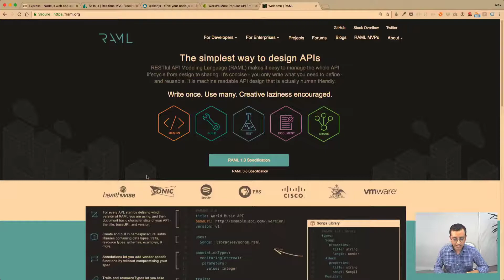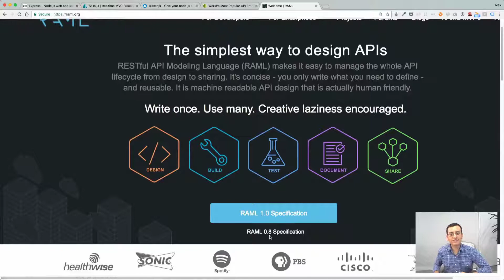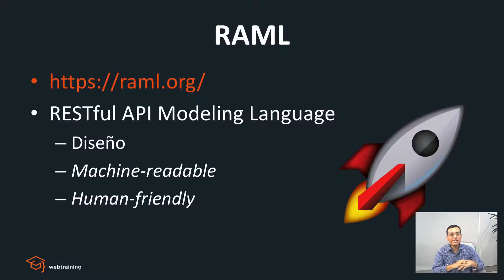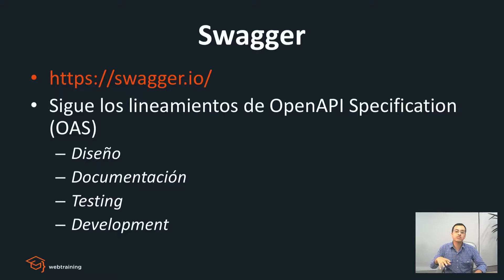REST APIs con Node.js - Parte 3 (Lenguajes de Modelado/Descripción)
Durante esta lección realizaremos nuestra primera practica utilizando un lenguaje de modelado / descripción.